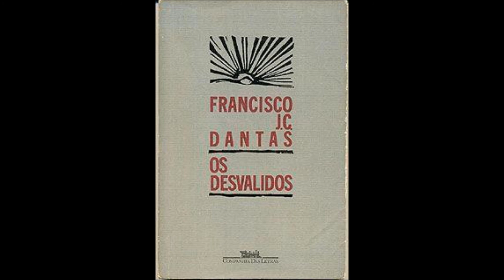Cultura em Páginas - 07 de Novembro de 2015 - Os Desvalidos de Francisco Dantas